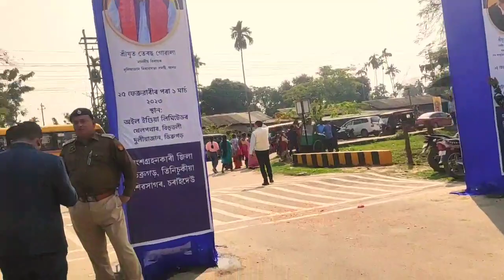UDYAM 2023 AT DULIJAJAN ASSAM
udyam 2023 opening ceremony at Bihu toli Dulijajan Assam